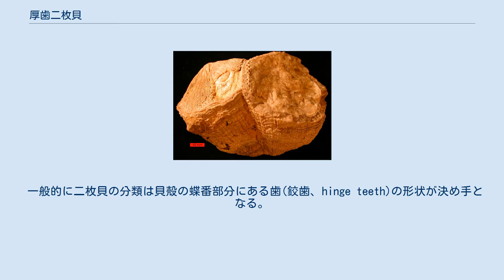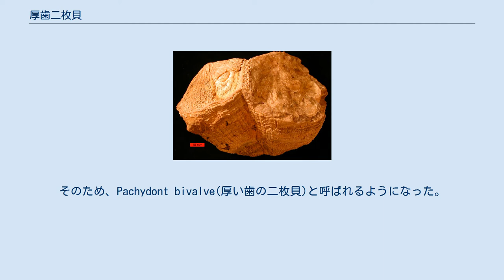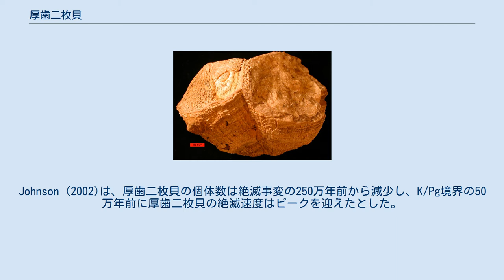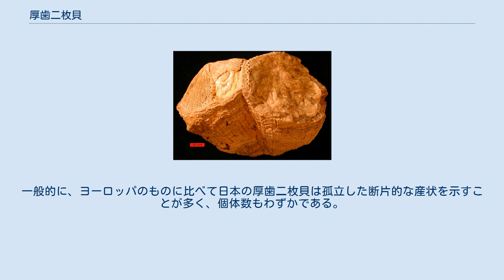厚歯二枚貝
厚歯二枚貝（あつばにまいがい、Rudist）とは、固有弁鰓亜綱・異殻下綱・ザルガイ上目・ヒップリテス目に属する二枚貝の総称である。
ルディスト、馬尾貝(ばびがい)などとも呼ばれる。
 厚歯二枚貝はジュラ紀に出現し白亜紀末に絶滅した、中生代特有の二枚貝である。
特に白亜紀中期以降に繁栄し、世界各地の低緯度〜中緯度海域で大規模な礁を形成した。
厚歯二枚貝は白亜系の石灰岩の中に多産するため、ヨーロッパでは建築石材に含まれる身近な化石として知られている。
 厚歯二枚貝の多くは現生のカキやシャコガイのように、片方の貝殻で海底に固着した生活を送っていた。
この生態のためか、二枚貝とは思えない非常に奇妙な形状の殻を持つものが多い。
また二枚貝としては比較的大型で厚手の殻を持ち、殻の内部や表面に複雑な構造を発達させた。
 一般的に二枚貝の分類は貝殻の蝶番部分にある歯(鉸歯、hinge teeth)の形状が決め手となる。
厚歯二枚貝では厚手の鉸歯が非常に大きく発達する。
そのため、Pachydont bivalve(厚い歯の二枚貝)と呼ばれるようになった。
これが和名の「厚歯二枚貝」の由来である。
厚歯二枚貝はこの蝶番部分がきわめて頑丈にできていることから、立体的で多様な殻の形状を獲得することができたと考えられている。
 なお、上目のレベルでザルガイ目(ハマグリやシジミ、シャコガイなど)と同じザルガイ上目にかろうじて属するが、系統上はきわめて遠縁である。
厚歯二枚貝の直系の子孫は現存していない。
 厚歯二枚貝はジュラ紀後期オックスフォーディアン期に出現した。
歯の形状などからメガロドン科から進化したことが想定されている。
白亜紀前期以降は急速に種が分化し、個体数が増加する。
特に白亜紀後期の厚歯二枚貝は進化速度が早いことから、低緯度から中緯度海域に限って示準化石として用いられている。
 白亜紀前期以降に厚歯二枚貝の形態は急激に多様化し、個体数が増加した。
特にヒップリテス科やラディオリテス科、アンティロカプリナ科などはほかの造礁生物(六放サンゴ、カイメン動物など)を排除し、独自に礁を形成するようになった。
白亜紀後期には厚歯二枚貝を主体とする大規模な礁が世界各地の低緯度海域に形成された。
中部大西洋やテチス海などでは、厚歯二枚貝が大型造礁生物のほとんどを占め、それまで礁を構成していた六放サンゴをほぼ完全に駆逐してしまった。
 厚歯二枚貝の礁は大きなものでは層厚数100m、幅数100kmにもおよぶ。
例えば、北アメリカ大陸ではメキシコ湾岸からカナダ南東部にかけては厚歯二枚貝の礁が広く分布する。
厚歯二枚貝は空隙に富む石灰岩を形成するため、それ自体が良好な石油貯留岩の役割を果たす。
実際ペルシャ湾岸地域では、油田の多くが厚歯二枚貝からなる石灰岩のなかに胚胎することが知られている(ブルガン油田、ガワール油田など)。
そのため、厚歯二枚貝は石油探鉱でも重要な地位をしめる。
 多くの海洋生物と同様、厚歯二枚貝は白亜紀末に絶滅する(K/Pg境界絶滅事変)。
Johnson (2002)は、厚歯二枚貝の個体数は絶滅事変の250万年前から減少し、K/Pg境界の50万年前に厚歯二枚貝の絶滅速度はピークを迎えたとした。
しかし現在では 厚歯二枚貝は絶滅事変の直前まで生存し、K/Pg境界絶滅事変で絶滅したと考えられている。
 すべての厚歯二枚貝は海生であり、海底で生活していた固着性の底生動物である。
出現最初期の厚歯二枚貝は巻貝の殻を左右2つに合わせたような形状をしている(巻貝型)。
ジュラ紀末期チトニアン期に伸長した右殻で海底に固着するものが出現し、その後形態が多様化した(非巻貝型のラディオリテス亜目)。
例えば、ラディオリテス科やヒップリテス科はサンゴ骨格のように円筒形の形をとる。
カプリナ科は金管楽器のように渦巻いた形をとる。
アンティロカプリナ科は左右の殻が水牛の角のように弓状に湾曲した形をとる。
 非巻貝型の厚歯二枚貝の右殻は著しく伸長し、海底やほかの個体に固着する役割を果たした。
一方、左殻は縮小したものが多い(不等殻)。
不等殻のグループでもアンティロカプリナ科のように、海底に固着するのをやめ、二次的に海底に横たわる生活様式を選択したものもいる。
一方、左殻固着型のグループ(レクイエニア亜目)はその進化史を通じて殻の基本的な形状(巻貝型)はほとんど変わらず、ラディオリテス亜目のような形態の多様化は起きなかった。
 基本的な殻...